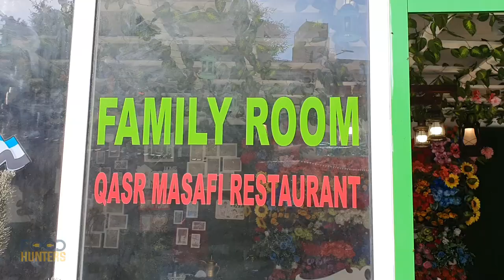Delicious UAE Traditional Food | Quail Harees (هريس سمان) | Qasar Masafi Restaurant | FoodhuntersAE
In this street food vlog, we are traveling to Fujairah, famous for its High range of mountains, beaches, and the solitude and relaxation they present. Offshore activities include scuba diving and snorkeling and there are many beautiful sites for these available in the area. We're bringing you to try some AMAZING UAE Traditional food. The flavors you can try here are so delicious!

Visit the restaurant with confidence as they are taking all the precautions for Covid-19.

Timing:
09:00 AM  - 11:00  PM

In the next video, we're going for even more Arabic Street Food, Please let us know where you want us to go and try their food.